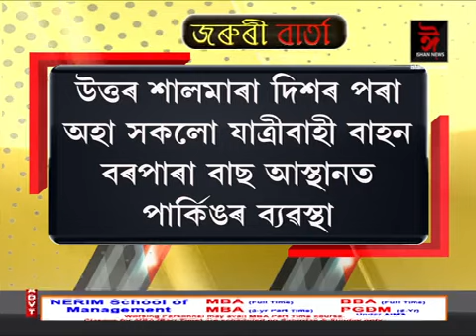যান-বাহন চলাচলক লৈ বঙাইগাঁৱত নতুন নিৰ্দেশনা